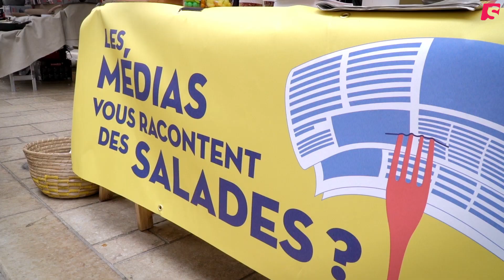Les médias, le monde et moi - Bande annonce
Les médias, le monde et moi - Anne-Sophie Novel et Flo Laval

Fake News, infobésité, rejets des médias, défiance à l'égard des journalistes, etc. La presse a du plomb dans l'aile, et le public semble en avoir ras le bol des informations déversées du matin au soir sur les ondes. Pourquoi et comment en sommes-nous arrivés là ? Est-il possible de renouveler le métier journalistique ? D'adopter une autre posture entre producteur et consommateur d'info ?
A travers cette enquête, la réalisatrice, elle-même journaliste, partage son expérience, ses questionnements, et investigue les effets de la fabrique de l’information sur notre conception du monde.

Dès maintenant sur Spicee 🌶